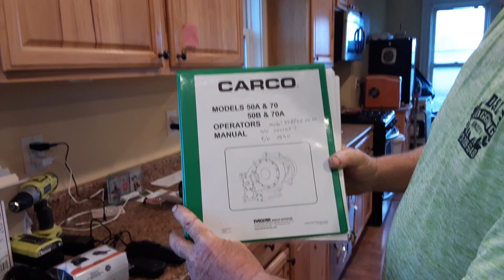hey I recommend not trying this at-home!